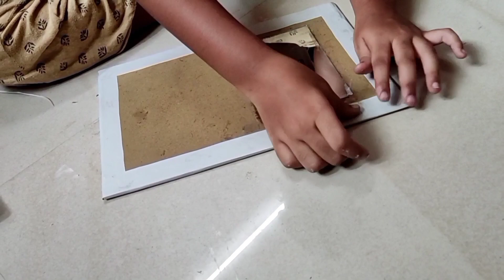Awesome Gift From SUNAPANA YT's Daughter ❤️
𝐍𝐨𝐭𝐞 :-

𝐀𝐁𝐎𝐔𝐓
► 💰 𝐁𝐚𝐧𝐤 𝐀𝐜𝐜𝐨𝐮𝐧𝐭  :-
⯇DON'T TRY THIS IN CHAT⯈
❌ Self-Promotion
❌ Bullying/Racism
❌ Swearing
❌ Inappropriate comments
❌ Sharing of personal info

           ■ 𝐓𝐚𝐦𝐢𝐥
           ■ 𝐋𝐨𝐤𝐞𝐬𝐡
                                    ►𝐂𝐡𝐚𝐧𝐧𝐞𝐥 𝐌𝐚𝐧𝐚𝐠𝐞𝐫
                                            ■ 𝐉𝐈𝐓𝐇 𝐏𝐥𝐚𝐲𝐬
                                            ■ 𝐊𝐫𝐢𝐬𝐡